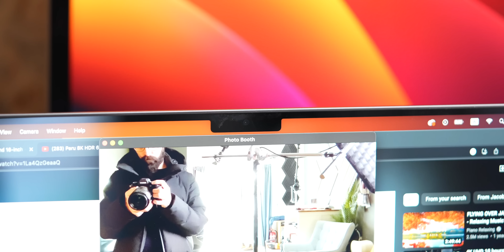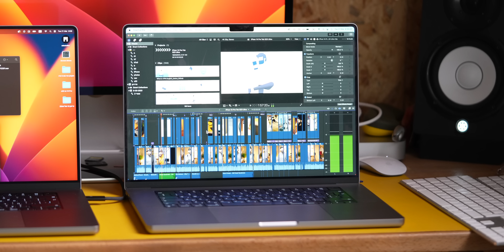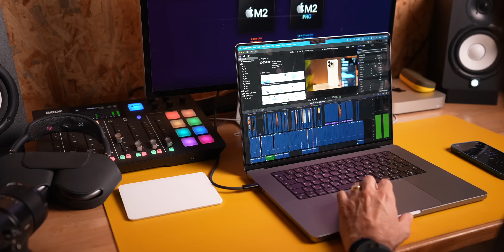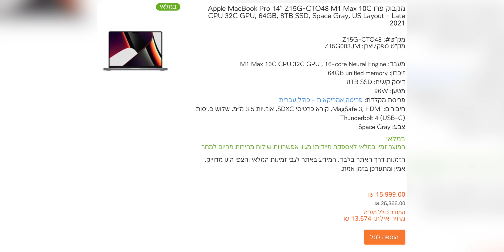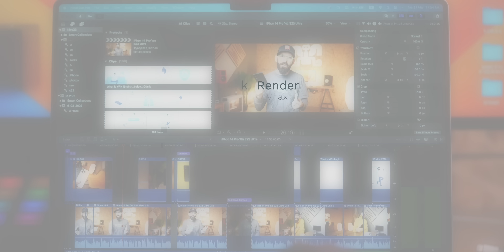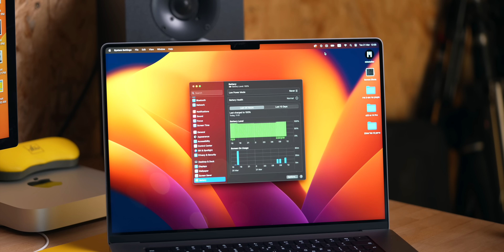MacBook Pro M2 Pro Max | המפלצת מכה שנית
אוהבים לדבר על אנדרואיד? יש גם קבוצה לזה

הכסא שלי ועוד מלא כסאות מעולים ב25% תגידו שאני שלחתי אתכם